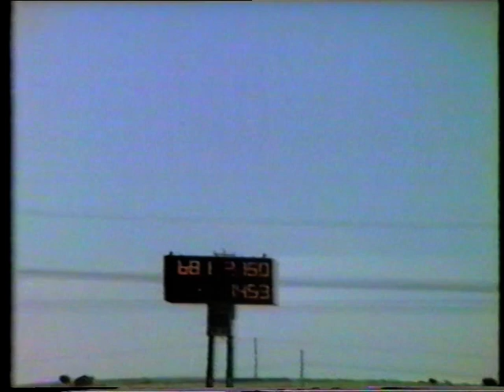Robin Kirby v Tom Easton Calder 1987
Tom Easton gets sideways